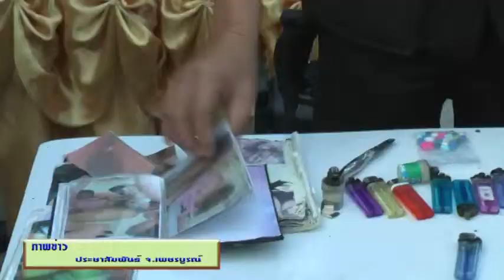23 12 57 ผู้ว่าราชการจังหวัดเพชรบูรณ์นำกำลังพลปฏิบัติการจู่โจมตรวจค้นเรือนจำจังหวัดเพชรบูรณ์ตามนโยบา